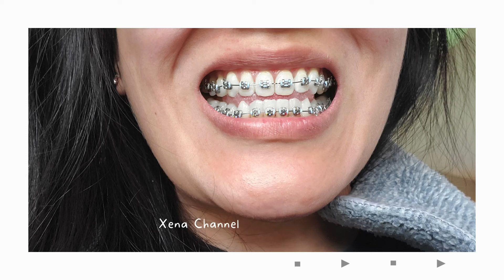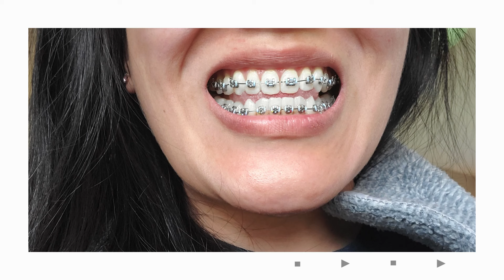Braces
Hi, I love to eat and try new food.  Xena Channel is about food and other adventures.

This is my invisalign moving to braces journey in preparation for jaw surgery.  It was supposedly invisalign to jaw surgery but had to pivot to braces before surgery.  I got braces back in 2022.

~Time Stamp~
0:00 - Introduction
0:11 - Invisalign off
0:23 - Getting braces
1:38 - All brackets are on
1:50 - Putting in the wire
2:22 - Got braces on
2:25 - End